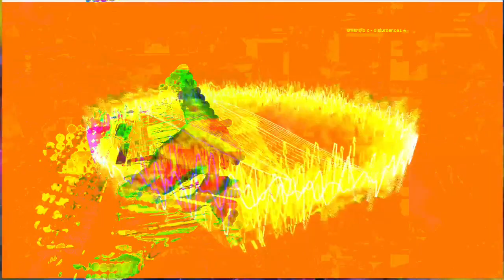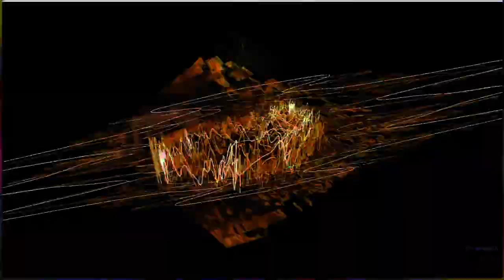[EPILEPSY WARNING] Part of the set of 12m13s video length group of videos that have been uploaded.